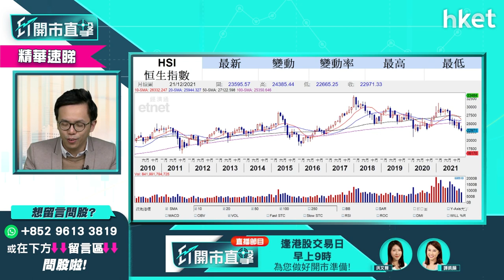【ET開市直擊】中長綫沽港股值搏率不高？陳偉聰：可以開始買入呢幾類股！